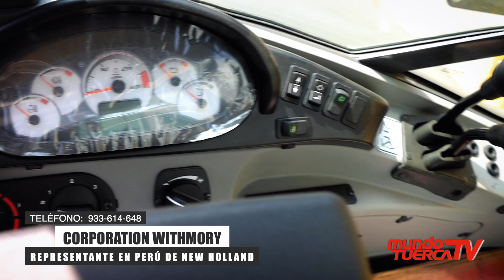🔴 Withmory Corporation presenta la Retroexcavadora New Holland B-110B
🔴  Withmory Corporation presenta la Retroexcavadora New Holland B-110B, con un motor de 4 cilindros marca Fiat y 110 caballos de fuerza.
👉 Ventas e informes al : 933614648

Corporation Withmory